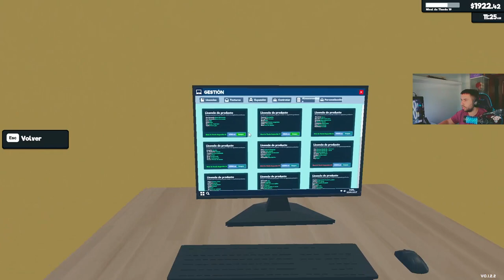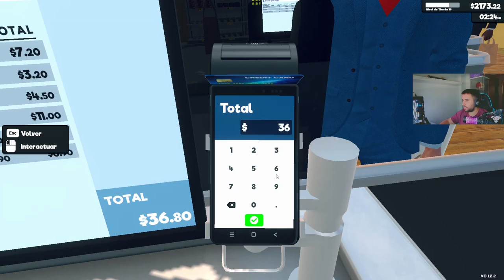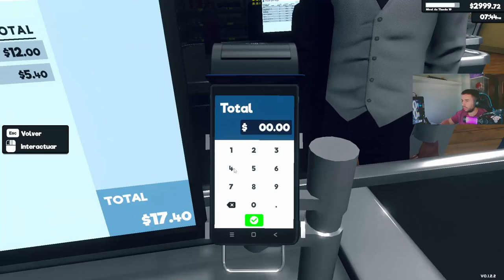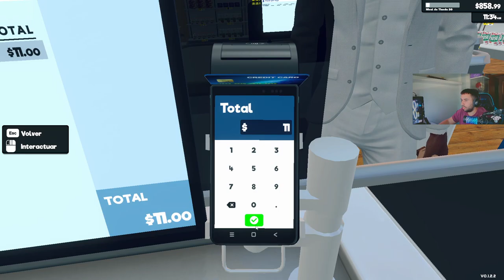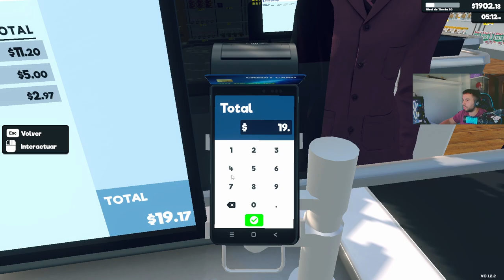🏢SUPERMARKET SIMULATOR EP. 5 - 🤑GRANDES AVANCES EN LA MEJOR TIENDA DE YT💯 - GAMEPLAY ESPAÑOL